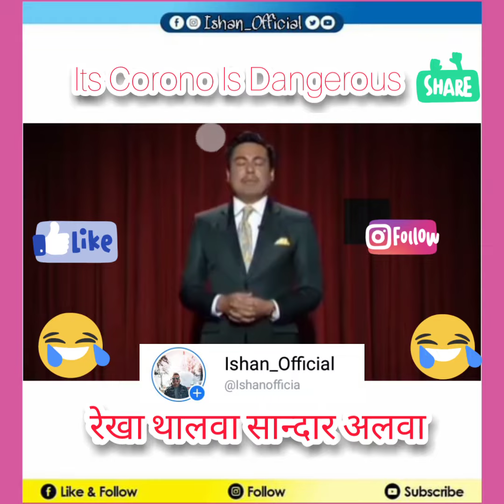सावधान ! कोरोनो बाट कसरी बच्ने ?🤔कस्ता व्यक्तिबाट टाढा रहेने .? | एक पल्ट हर्नै पर्ने भिडियो ।Covid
मन परे Share,Like गर्दिनुहोला। घरमै बसि आफु र आफ्नो परिवारलाई सुरक्षित राख्ने प्रयास गर्नु होला । अनिकालमा बिउ जोगाउ हुलमुल मा ज्यान जोगाउ ।